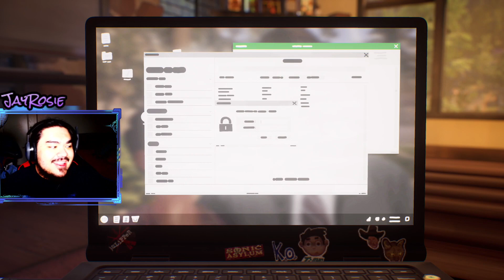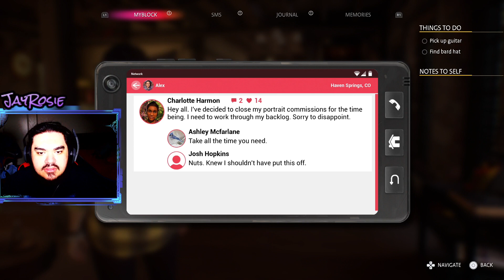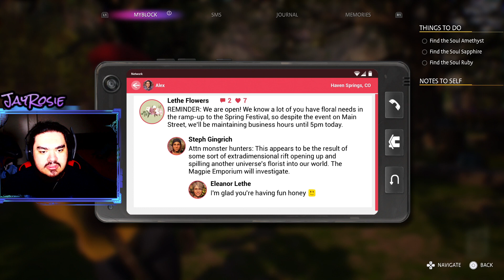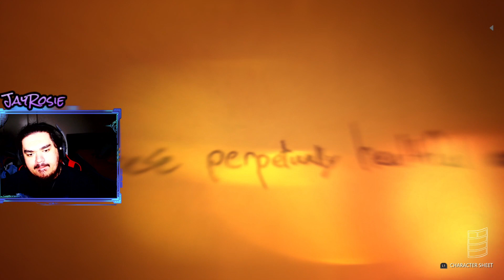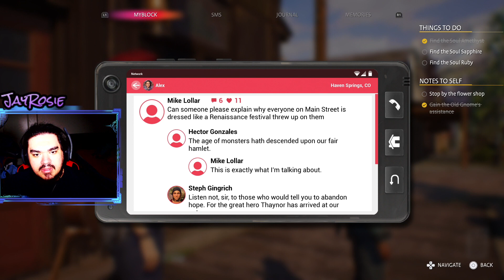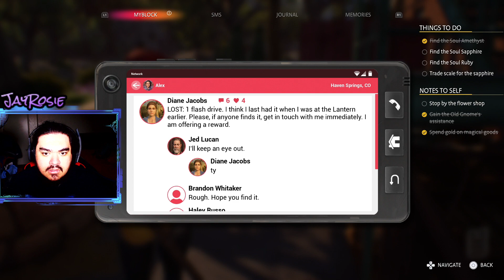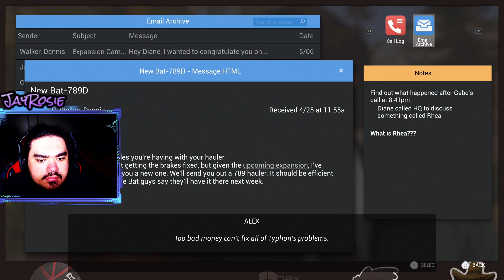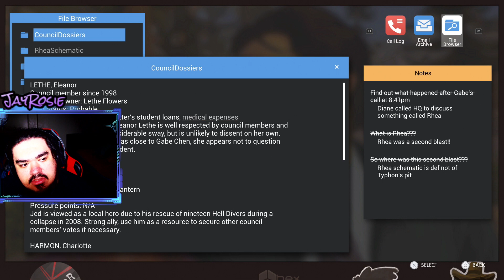LARP TIME | Life Is Strange: True Colors Part 3